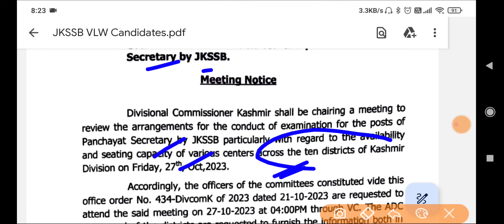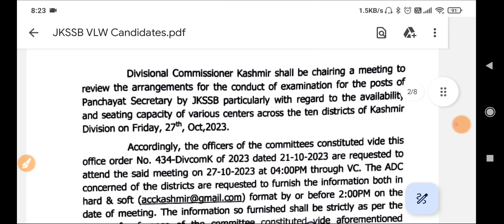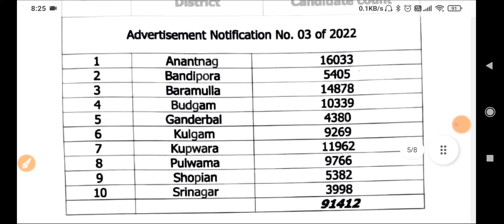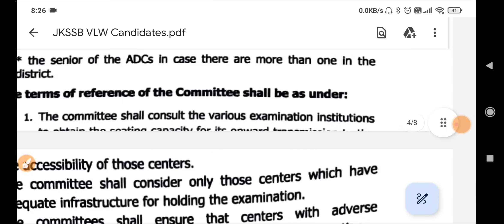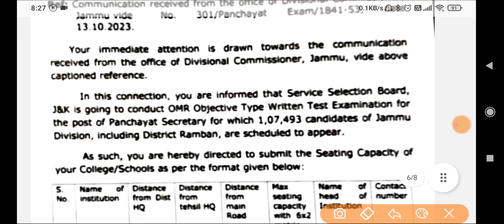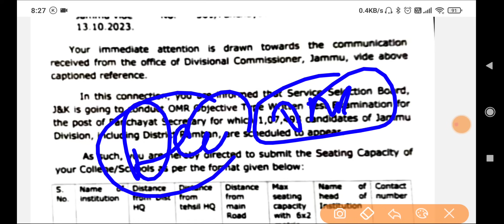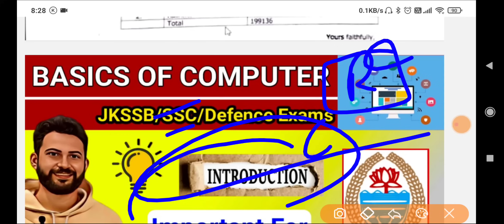JKSSB VLW Exam Update | District Wise Number of Candidates list 🔥🔥Exam OMR Based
JKSSB VLW Exam - December |
District Wise Number of candidates who have applied for JKSSB Panchayat Secretary.

JKSSB VLW Book
J&K Book
Reasoning book
Aptitude book
General Awareness -

Content includes :

space Visualization tricks, cube and dice reasoning,

Content of the Video :
l